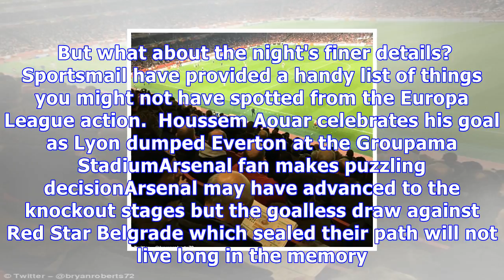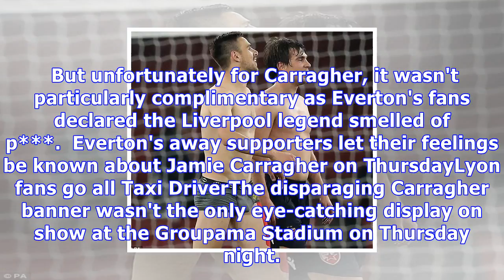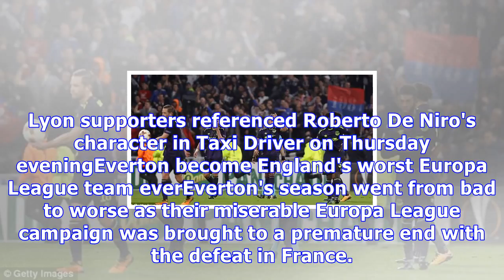Breaking News Today Six things you missed from arsenal and everton's europa league action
Published: 20:39 EDT, 2 November 2017 | Updated: 21:22 EDT, 2 November 2017 The two English representatives in this year's Europa League experienced contrasting fortunes on Thursday evening, as Arsenal progressed to the knockout stages while Everton crashed out of the competition. The Gunners played out a bore draw at home to Serbian outfit Red Star Belgrade while Everton's disastrous campaign continued with a 3-0 loss away at Lyon.  But what about the night's finer details? Sportsmail have provided a handy list of things you might not have spotted from the Europa League action.  Houssem Aouar celebrates his goal as Lyon dumped Everton at the Groupama StadiumArsenal fan makes puzzling decisionArsenal may have advanced to the knockout stages but the goalless draw against Red Star Belgrade which sealed their path will not live long in the memory.  And one supporter at the Emirates was clearly less than enthralled by the action on the pitch, preferring to finish his Sudoku puzzle rather than  his team play. Still at least he turned up. Arsenal's official attendance of 58,285 was fooling no one as vast numbers of empty seats could be seen around the ground. One Arsenal fan got stuck in to his Sudoku puzzle during the second half at the EmiratesDark Knight rises at the Emirates  What does one do after earning a hard-fought point at the Emirates? Take your shirt off and give it to the travelling away fans? Maybe. Take your shorts off, too? Hmm... Well that's what Marko Gobeljic did for Red Star Belgrade on Thursday night. However, in doing so the 25-year-old revealed some Batman underwear... An interesting choice to say the least. Marko Gobeljic (left) revealed a pair of Batman underwear at -time at Arsenal on ThursdayCarragher's not forgotten in France Boyhood Everton fan Jamie Carragher would have dreamed of having Toffees fans hold up a banner with his name as a youngster. And away at the Groupama Stadium, Everton's travelling fans duly obliged as they ed their side crash out of the competition against Lyon.  But unfortunately for Carragher, it wasn't particularly complimentary as Everton's fans declared the Liverpool legend smelled of p***.  Everton's away supporters let their feelings be known about Jamie Carragher on ThursdayLyon fans go all Taxi DriverThe disparaging Carragher banner wasn't the only eye-catching display on show at the Groupama Stadium on Thursday night. Lyon fans produced a gigantic tifo referencing the famous 'You talking to me?' quote from Robert De Niro's character Travis Bickle in cult film Taxi Driver. And the tifo clearly had the desired effect in intimidating Everton's defence, as the French side ran riot to secure a 3-0 victory and dump the Toffees out. Lyon supporters referenced Roberto De Niro's character in Taxi Driver on Thursday eveningEverton become England's worst Europa League team everEverton's season went from bad to worse as their miserable Europa League campaign was brought to a premature end with the defeat in France. Not only had Everton made the worst start by an English team to a Europa League campaign ever, with one point from three matches, they also became the first English side to get knocked out after just four games. Historically bad stuff as Everton break records for all the wrong reasons, officially qualifying for the title of the worst English side since the competition's inception in 2009-10.  Everton became the first English club to exit the Europa League after only four matchesUnsworth keeping one eye on Sunday. Caretaker boss Unsworth's audition for the permanent role hasn't exactly gone to plan, with three defeats from his three matches in charge. Unsworth has made some big calls in his games so far, hauling off senior players Kevin Mirallas and Aaron Lennon for youngster Beni Baningime and outcast Oumar Niasse at half time against Leic...